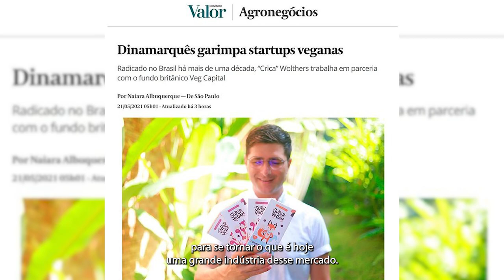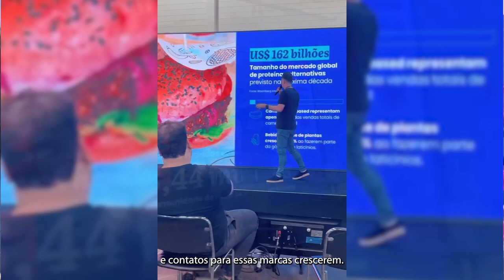MINHAVIDAEMSANTOS - Com 'Crica' Wolthers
NOSSA CIDADE TRANSFORMA VIDAS! A partir de hoje, a Prefa inicia um novo quadro, entrevistando pessoas como o empresário e investidor Christian 'Crica' Wolthers, fundador do Vegan Business, Veg Capital e Zen App, aplicativo de saúde mental que nasceu em Santos e ganhou o mundo!

Crica nasceu em Santos e foi criado na Dinamarca desde os 4 anos. Lá, construiu sua trajetória educacional e, anos depois, quando retornou à Cidade, enxergou aqui um grande potencial para empreender com qualidade de vida!